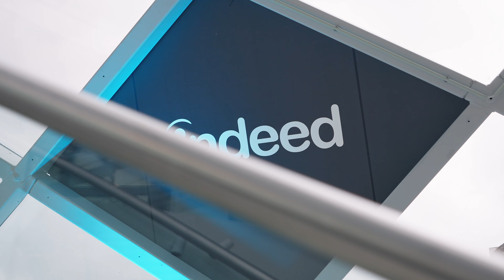Breaking Bias Summit 2023 Aftermovie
The Breaking Bias Summit is Equalture’s flagship event showcasing all aspects of unbiased hiring and DE&I in recruitment.

In this full-day event, 200 HR and recruitment professionals in the Netherlands attended inspiring and practice-oriented sessions by thought leaders and experts in neuroscience, psychology, DE&I, recruitment, and change management in business.

This is the official aftermovie of the Breaking Bias Summit 2023, on May 11th 2023.